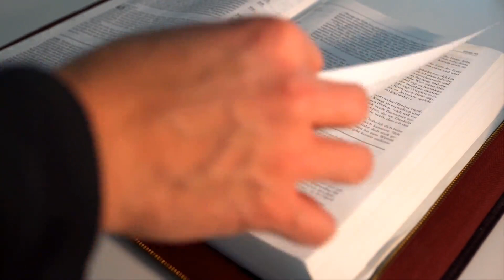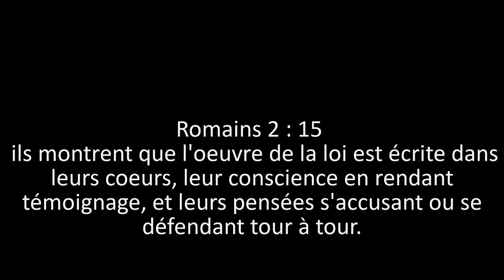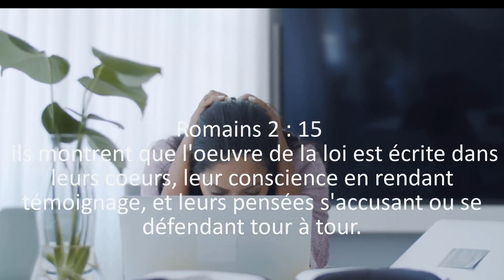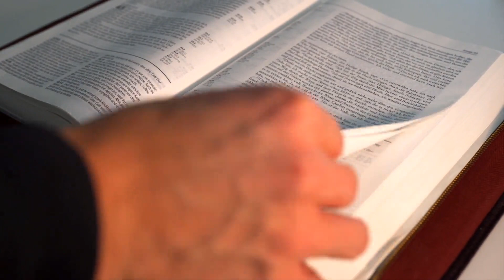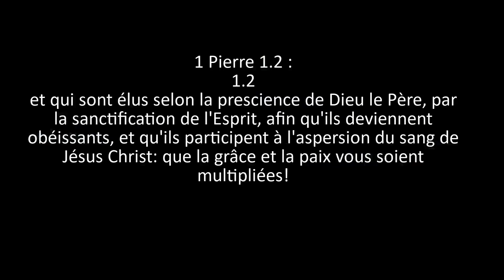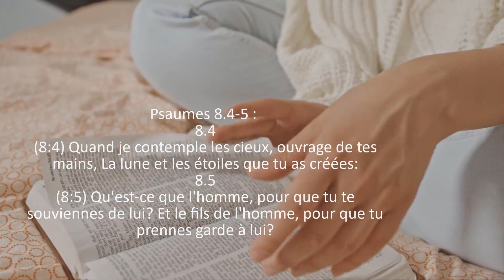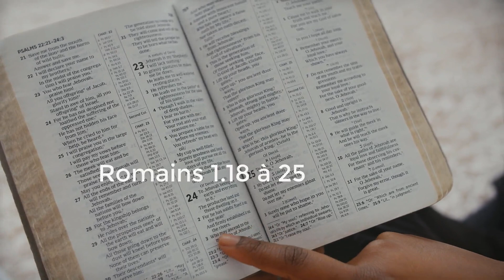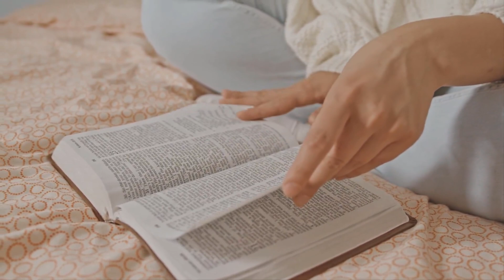Est Ce Que La Révélation Générale Permet À L’Homme D’Être Uni À Dieu Et De Lui Plaire